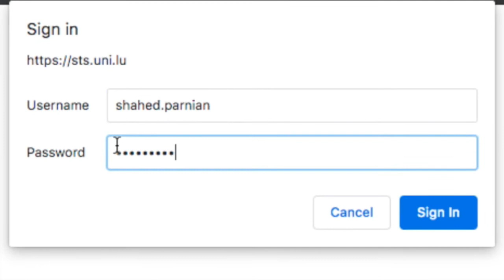Login to Uni.lu Moodle - For Uni.lu Staff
This video demonstrates how to login to Moodle for staff. Your username is your "firstname.lastname" (without "@uni.lu" or "@ext.uni.lu") at the end.